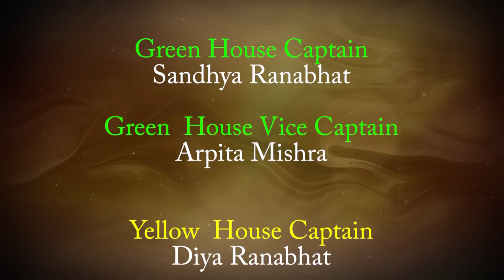St. Mary's Investiture Ceremony 2018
ST. MARY'S SECONDARY SCHOOL, POKHARA